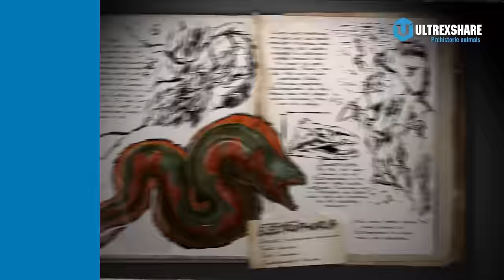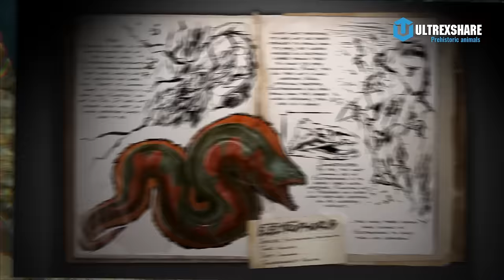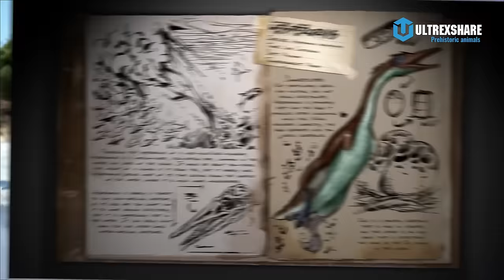THẾ GIỚI ARK: TẤT CẢ SINH VẬT "HỆ NƯỚC" TRONG ARK (TỔNG HỢP)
✪ Kênh Youtube trực thuộc hệ thống Ultrex Media!